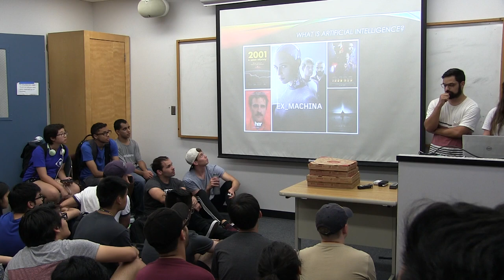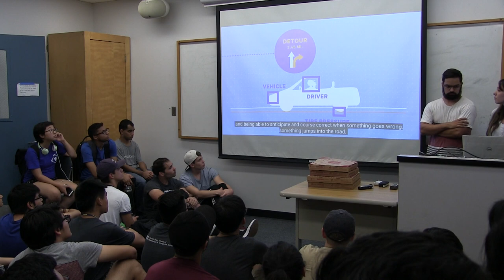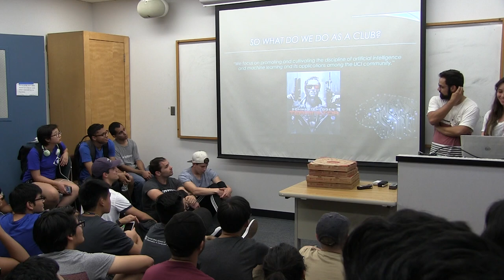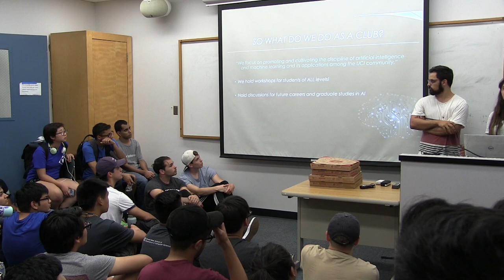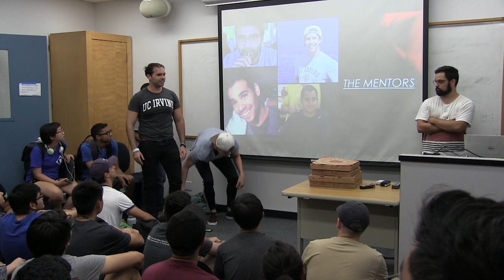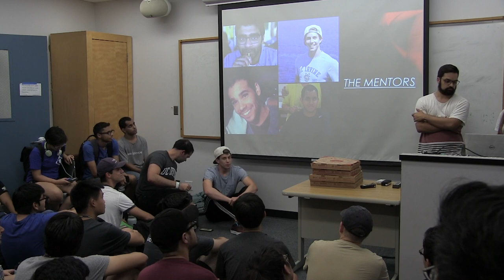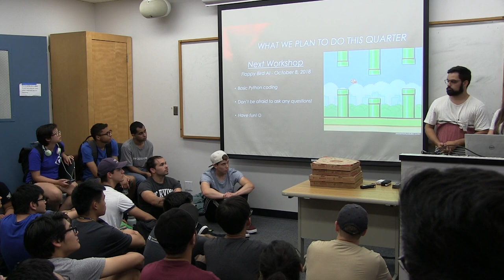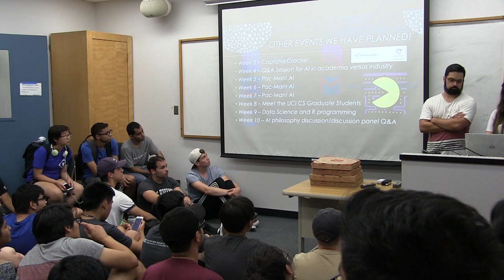AI@UCI Club Introduction by Amy Elsayed | Week 1 Fall '18